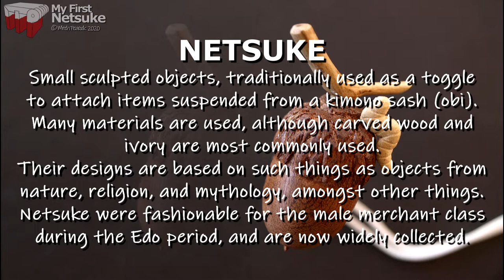Netsuke 01 - Acorn with a grub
My very first netsuke!

Dislikes - I don't expect everyone to like my videos. But if you don't like them, PLEASE comment to tell me why.

Cheers, Mitch